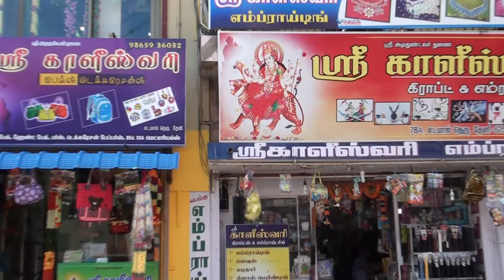Sri kalieswari gift and craft